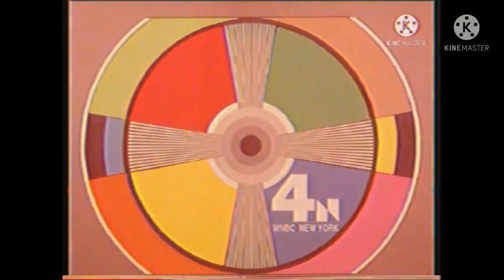Plotagon Channel WNBC-TV New York City Analog Sign Off {June 12th 2009}